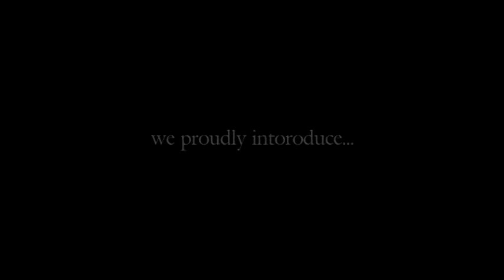stoke@Nanaka #01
Nanaka footage 01.